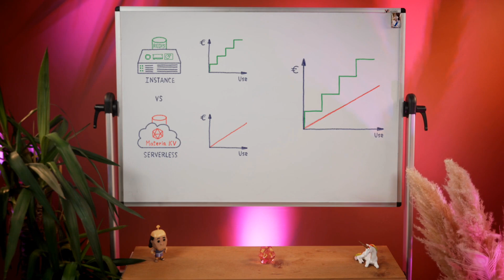Materia — Serverless Databases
Materia is a range of serverless and managed data storage solutions. Materia grows with your needs, at will.

Materia makes life easier for developers by saving them time. Gone are the days of complex tools and rigid infrastructures, Materia has been designed by and for developers.

Take advantage of an intuitive visual interface to design your data models, while benefiting from a robust, scalable infrastructure.